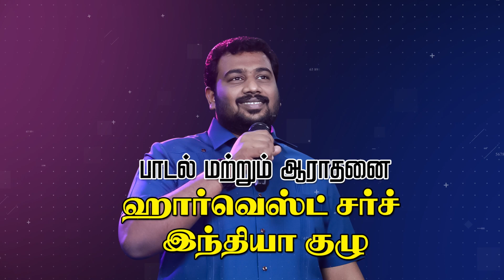PROMO | குடும்பங்களின் எழுப்புதல் சிறப்பு மன்றாட்டு ஜெபம் | Bro.S.R Jeyaseelan | Rev.Kalyan Kumar